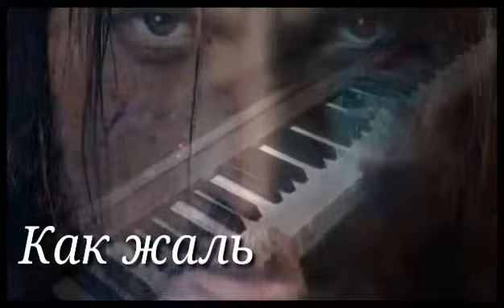Виктор Королёв "Как жаль".Монтаж Olgalet.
Виктор Королёв.